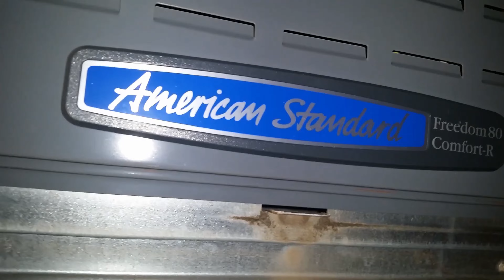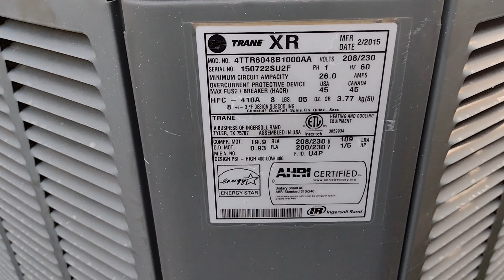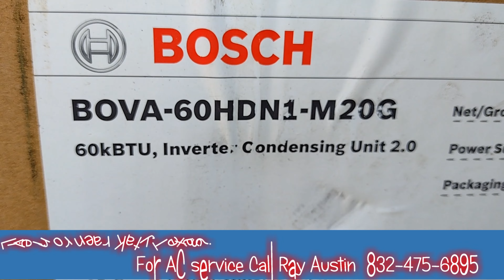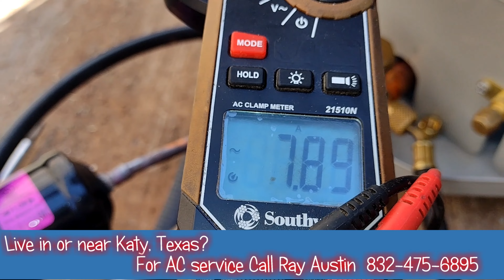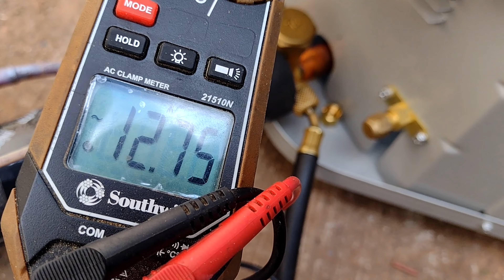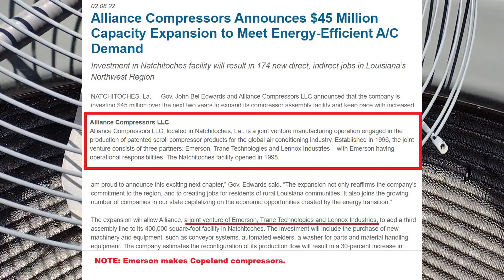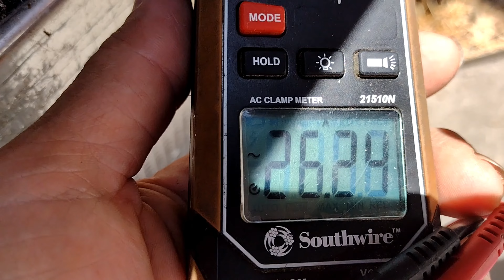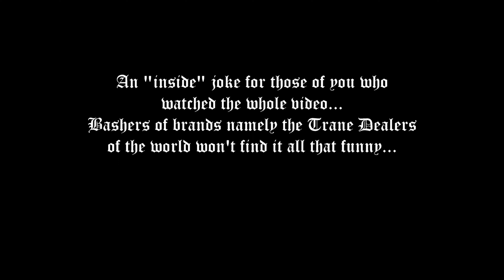Trane air conditioning repair Katy Texas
Live in or near Katy, Texas? Got an AC or Furnace problem?

In this video I repair a Trane AC unit that had suffered 2 major breakdowns in under 10 years time. This was on a house that was built in 2015. This is to show a home owner that there are other options available to repair your AC unit and put you in a better position for what is coming in HVAC. R410a is in the process of being banned. I touch on this subject briefly in the video. Because this house is in a hot climate and national average life of an AC is 15 years, by replacing the condenser this home owner is in the better position of possibly escaping what is coming to HVAC in 2025.

Maybe this is the first time you've heard about Refrigerant Wars or the new refrigerant ban due to take effect. R410a is going to be banned in the near future. The equipment ban comes first that happens in 2025. While the cost of refrigerant is likely due to increase this only affects you if your system has a refrigerant leak. Note: I am not talking about the R22 freon ban.

I made a 5 part series that will inform you of all the nitty gritty details of this pressing issue. There is a 2023 update at the very end because some timing was pushed back from earlier estimations.

5 part series on Refrigerant Wars (R410a refrigerant ban)

HVAC (air conditioning & heating) options for your home are going to get quite tricky over the next couple of years. To make matters worse it's not going to end there... by 2035/ 2036 the saga will begin all over again. I go over all this and more in the 5 part series link I posted above. I break this down like no one can.